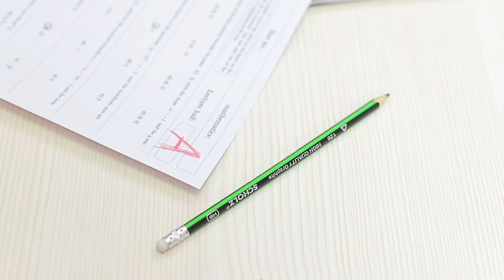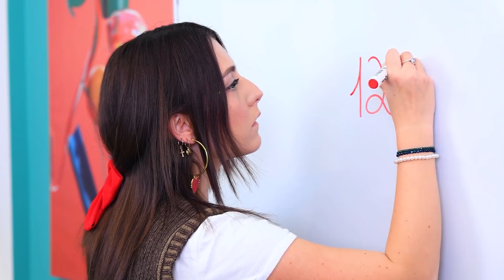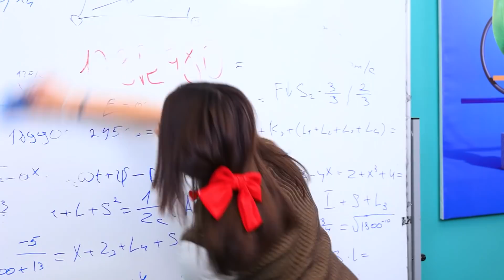İki Erkek Kardeşe Aşık Oldum/ Kızların Aşık Olduğunda Yaptığı Tuhaf Şeyler!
İki erkek kardeşe aşık oldunuz ve ne yapacağınızı bilmiyor musunuz? Size  yardım edebiliriz! Ama videomuzdaki kız pes etmiyor.